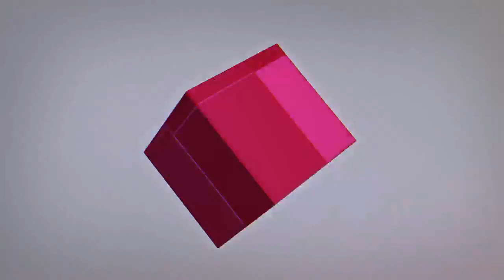BLAZBLUE CROSS TAG BATTLE New characters trailer